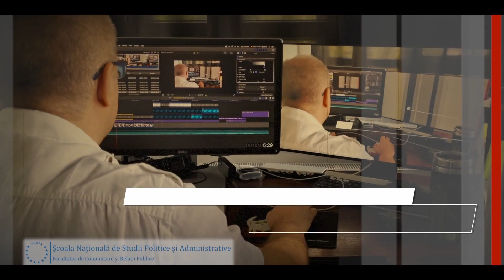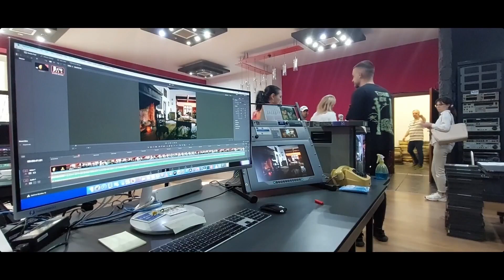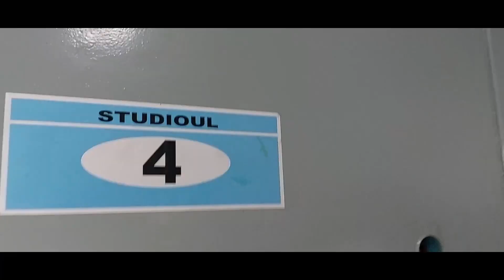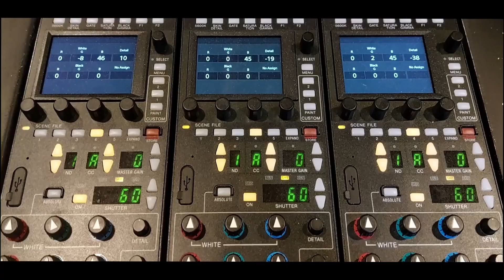Festivitatea de absolvire MAV - Promoția 2021-2023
Ceremonia de absolvire a promoției de Master în Comunicare Audio-Video 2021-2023 s-a încheiat. Cu un an petrecut în cursuri online și cu un an de cursuri față în față, studenții au ajuns la final. Urmează emoțiile susținerii lucrărilor de disertație. Le urăm succes cu această ocazie!